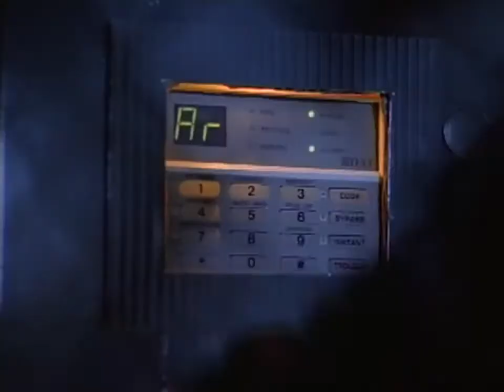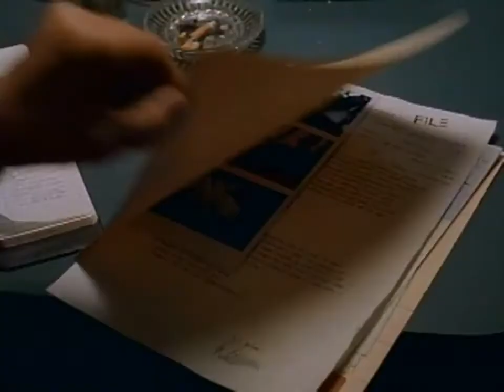One of Our Own | Trailer | Peta Wilson I Michael Ironside | Currie Graham | Frederic Forrest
A Denver cop investigating the case of a murdered army sergeant learns that the death may be linked to a massive weapons trading scandal and, even worse, when Jack's friend Jennifer is kidnapped. Now things are personal.

Director: David Winning
Writers: Bruce Harvey, Dave Schultz
Starring: Michael Ironside, Peta Wilson, Currie Graham, Frederic Forrest